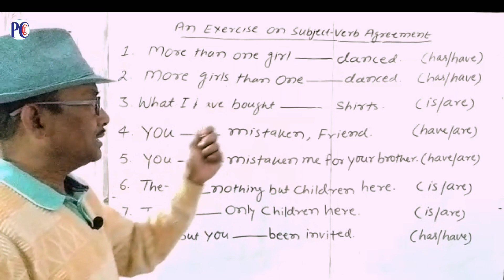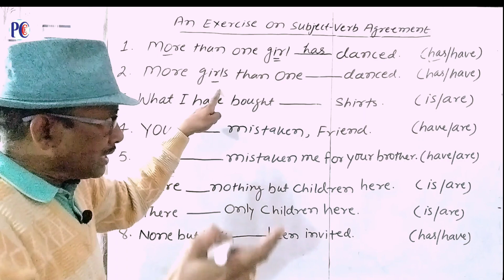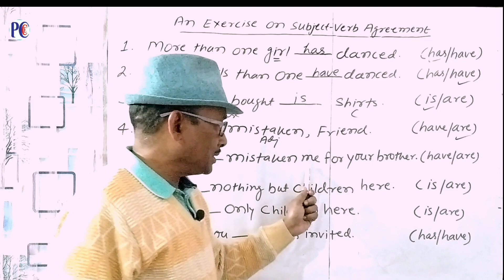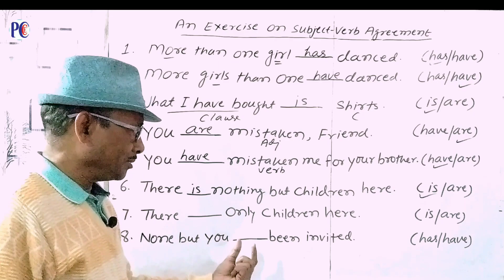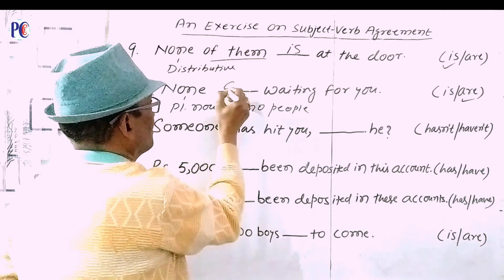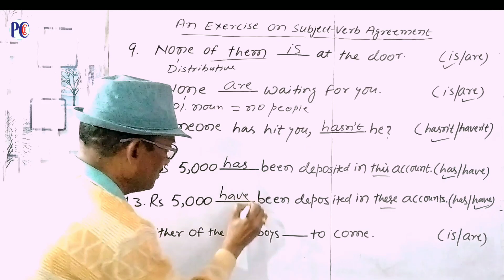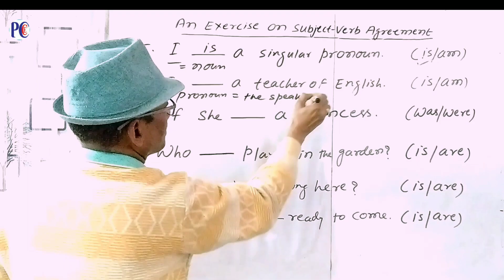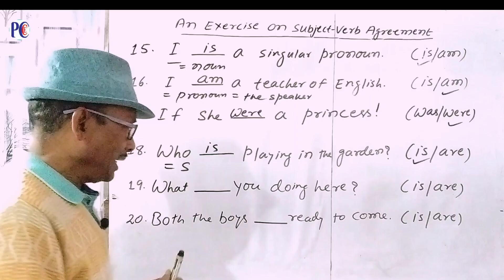Subject Verb Agreement - Tricks, Rules, Concept in English Grammar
Hey!

In this video, we are going to cover the most important part of English Grammar "Subject-verb agreement". We will use some tricks to solve the questions and these tricks will help you to save some time in exams in finding answers quickly. We have designed this video in a way that it will help both School and competitive exams students to score marks.